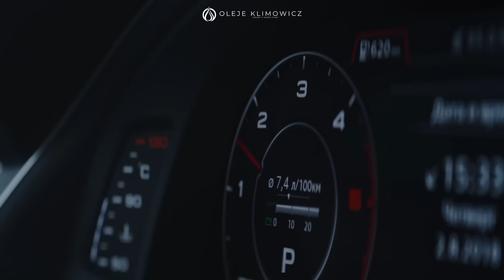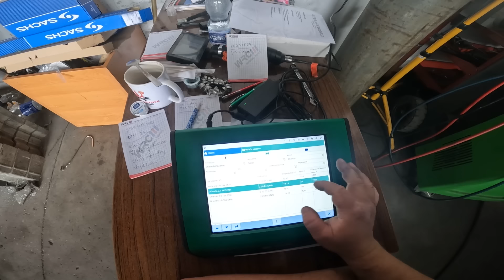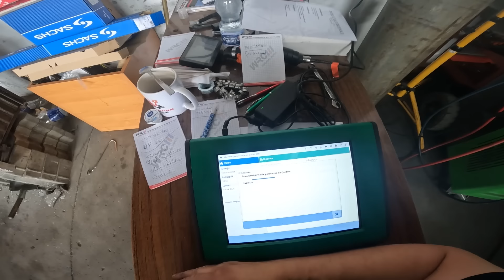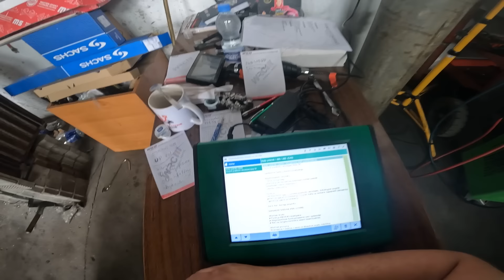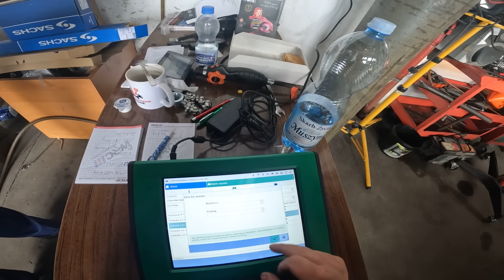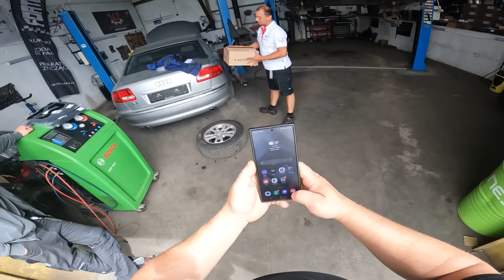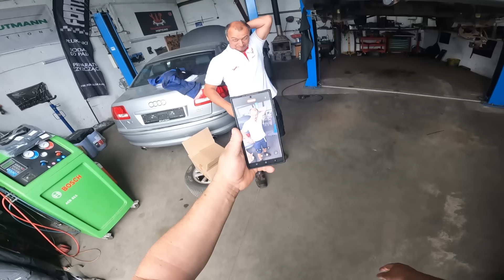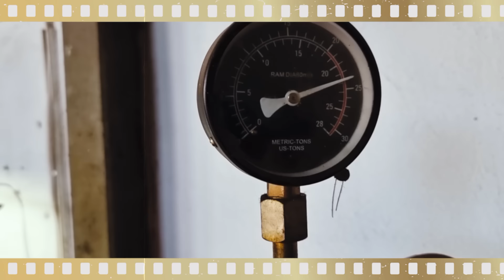Chevrolet orlando proble ze świecami działa ale nie działa# ABS też ma kaprys